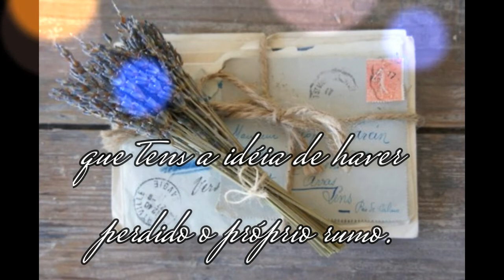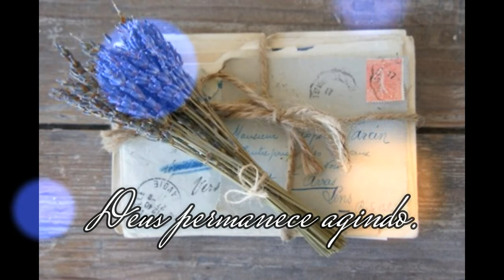O Auxílio Virá - Emmanuel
O problema que te preocupa talvez te pareça excessivamente amargo ao coração.
E tão amargo que talvez não possas comentá-lo, de pronto.
Às vezes, a sombra interior é tamanha que tens a idéia de haver perdido o próprio rumo.
Entretanto, não esmoreças.
Abraça o dever que a vida te assinala.
Serve e ora.
A prece te renovará energias.
O trabalho te auxiliará.
Deus não nos abandonará.
Fazê silêncio e não te queixes.
Alegra-te e espera porque o Céu te socorrerá.
Por meios que desconheces, Deus permanece agindo.